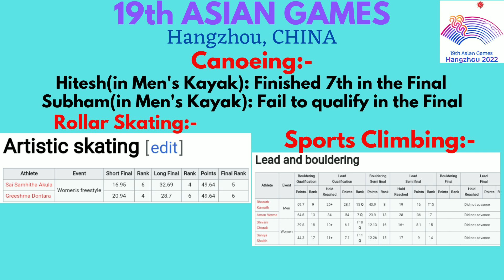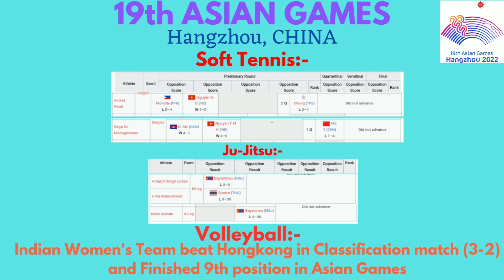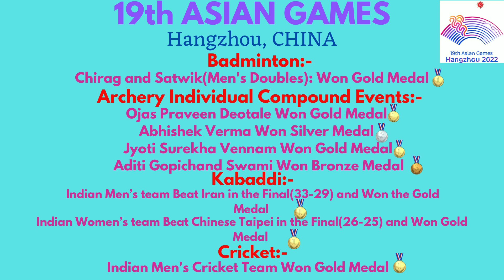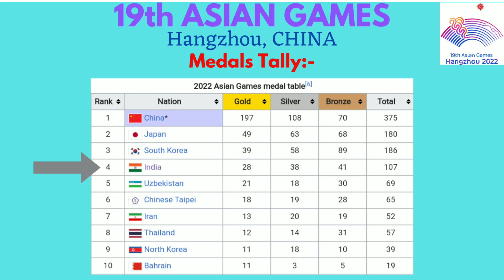Asian Games 2022|| Day-14(7th Oct) Updates Indian all performances and Medals etc..